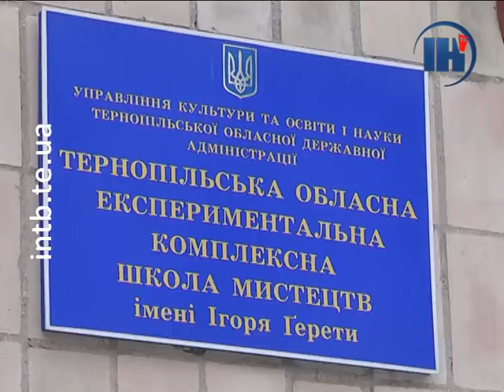У Тернополі не можуть порозумітися через майбутнє обласної школи мистецтв